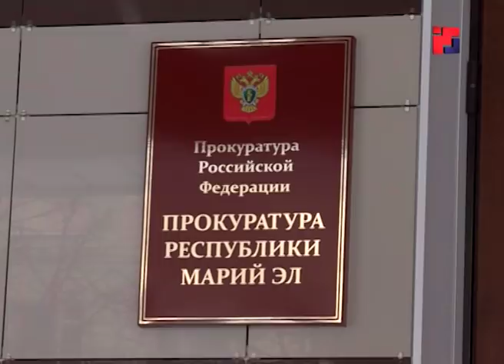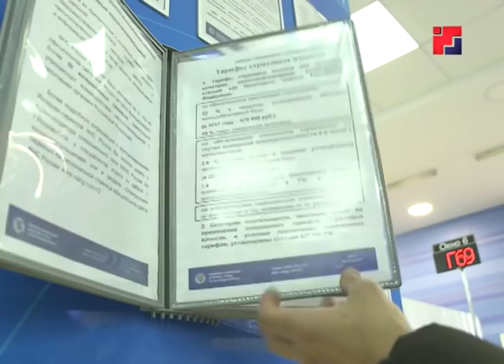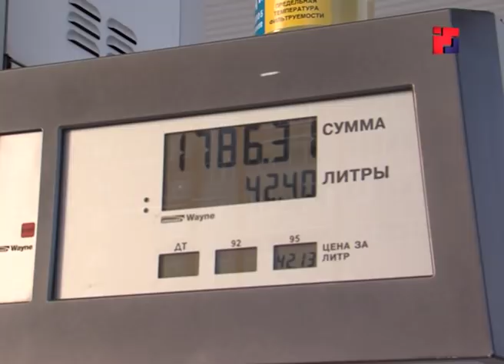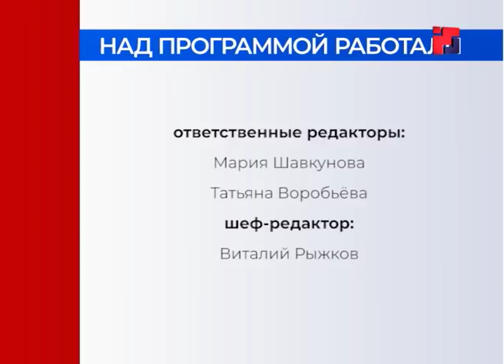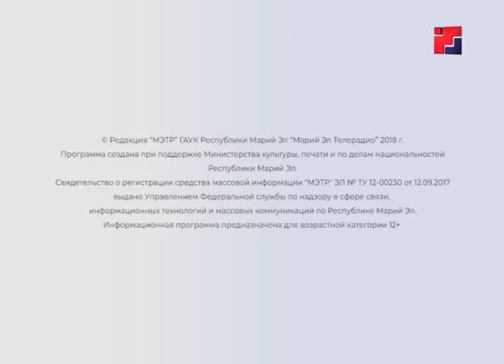Новости «Марий Эл Телерадио» от 11 января 2019г.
1. Столица финно-угорского мира теперь находится в Марий Эл, что это значит?
2. Госдолг Марий Эл сократился в 2018 году, и продолжит уменьшаться в ближайшие несколько лет.
3. Сотрудники  прокуратуры Марий Эл в преддверии профессионального праздника принимают поздравления.
4. Налоговики Марий Эл не досчитались 318 млн рублей в виде имущественных налогов.
5.В Марий Эл выросло пособие по безработице.
6. Как изменились цены на бензин  на заправках в Марий Эл в 2019 году?
7. Уборка снега и расчистка улиц Йошкар-Олы ведется круглосуточно.
8. Эпидемия  гриппа в Марий Эл  откладывается.